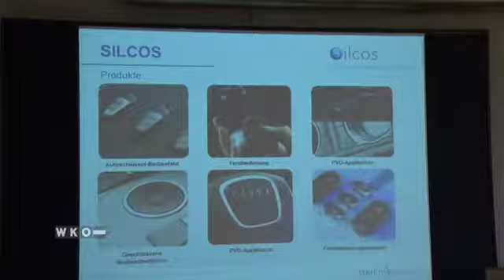Familienbetriebe als Rückgrat der oö. Wirtschaft - Teil1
Familienunternehmen bilden das Rückgrat der oberösterreichischen Wirtschaft. Die WKO Oberösterreich holte für Journalisten von Presse, Radio und TV eine Auswahl vor den Vorhang. Einhelliger Tenor: Applaus, Applaus!